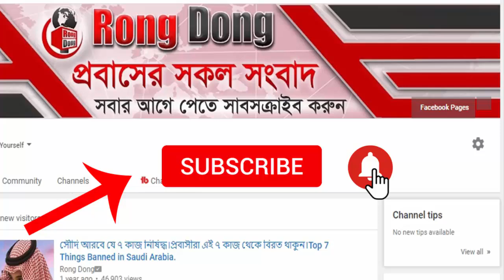সৌদি প্রবাসীরা সতর্ক থাকুন – ঈদ পরবর্তী সময় থেকে বাড়তে শুরু করেছে করোনা রোগী। তারিখ : ১৯/৫/২০২১।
আজকের এবারের খবরের আলোচনায় সৌদি প্রবাসীরা সতর্ক থাকুন – ঈদ পরবর্তী সময় থেকে বাড়তে শুরু করেছে করোনা রোগী। সেই বিষয় নিয়ে  বিস্তারিত। পুরো ভিডিওটি দেখে বিস্তারিত জেনে নেবার  অনুরোধ রইলো।